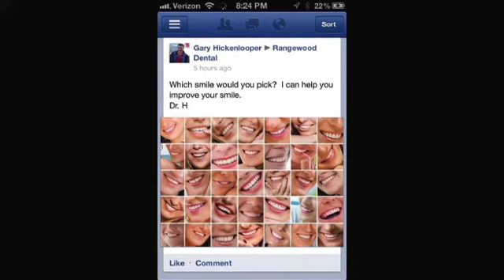Special guest Carlos Hidalgo joins Darren to discuss dental marketing // AMP Newsletter 11.5.12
Today we had the pleasure of a special guest, Carlos Hidalgo. He is the CEO of Annuitas Group a company that specializes in B2B marketing for fortune 500 companies.  Carlos himself has been recognized as one of the 50 Most Influential People within Sales Lead Management for the past 3 years. It was great having his vast experience within the marketing field to share with us.

We get many phone calls from people regarding how to best attract or market to new patients, so this is a very hot topic within dentistry. Carlos made an interesting comment really early on in the discussion based on the marketing he has had sent to him, he said that it appeared that most of the marketing being sent appeared to be what the doctor would be interested in vs. what a patient might be interested in. Meaning, we need to understand what motivates a patient to either go to a new dentist or change dentists. Often many doctors assume the patient is simply looking for a deal, and of course some are. Carlos still keeps in touch with his dentist of 20 years ago and said if he lived within an hour and half, would travel that far to still be his patient. His old dentist obviously left quite an impression on him. I found it interesting that he didn't comment at all on his current dentist and thus assume perhaps this person hasn't left as much of an impression on him. We all understand that it is truly a relationship business, the question is how can we communicate this via marketing to our prospective patients? Carlos, felt that the message was the key to any successful marketing campaign.

Mr. Hidalgo also made an interesting comment about people seeking a referral via Social Media. I thought this was pretty profound. As prevalent as social media is, people are still seeking a referral, thus it is still a referral based business. Of course in some cases people do pick a doctor via just a marketing piece, but I would contend that the majority of the time we still need to seek a referral, perhaps via social media.

Yet another profound comment he made was that no one channel should be the entire marketing plan. As he put it, "don't put all your eggs into one basket." I know far too many people that are planning and staking their marketing future on Facebook and while I think it can be a good resource, if your read the article I posted on my blog last week, it can't be your only outlet! (Last week's blog on FB)

We then turned toward a leadership conversation as clearly he has a lot of experience in this area. Often I hear from doctors that they love doing dentistry but struggle with the leadership side of their business. My question to him was to describe his journey from a very small company to a much larger one and what advice would he give to anyone going through the same journey? When he started his own business, it was very small at the time and as he put it, he did it all. What he has had to learn was to delegate and actually relinquish the control in the process. He used to struggle with really letting go of the control of certain tasks and now enjoys seeing his people grow within their skills and blossom into more than they were before. One challenge he experienced in this process was to check his ego. I suspect what he meant by that was he used to feel that he was the best at every job. Clearly as his company grew, he could no longer keep that attitude and has had to hire people to replace himself for many of these responsibilities. His advice to all doctors was to check your egos and lead your team rather than doing it all yourself.

It was an absolute pleasure to have him on the show and perhaps we can bring him on again with a more pointed conversation about marketing dental practices. It would be interesting to actually review some marketing pieces and essentially do a case study for a client, but that is a topic for another day.